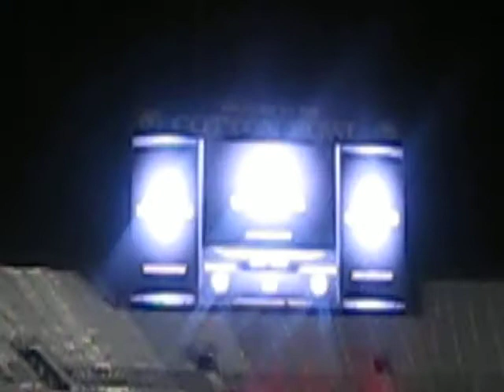videos del partido mex colombia 4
mex colombia